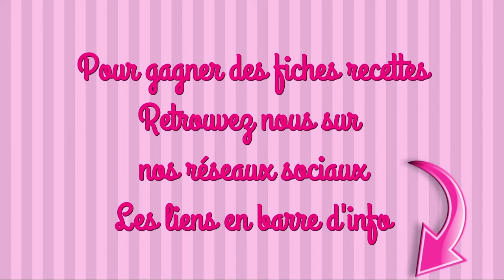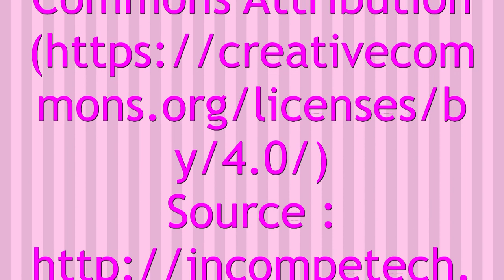BÛCHE FÉERIQUE AU CITRON recette facile génoise roulé cake design au thermomix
INGRÉDIENTS
LA CRÈME
150g de sucre
2 ou 3 citrons
4 œufs
100g de beurre doux

LA GÉNOISE
4 œufs
120g de sucre
10g d’extrait de vanille
70g de farine
30g de maïzéna

LE SIROP
40g d’eau
50g de sucre
40g de jus de citron

LA DÉCO
1 pâte à sucre à dérouler bleue ciel
de la pâte à sucre blanche
1 feutre alimentaire noir
60g de blancs d’oeufs
100g de sucre
20g d’eau
des flocons en sucre
des paillettes alimentaires argentées
des billes comestibles

#1 Lorsqu’on utilise le fouet avec thermomix la vitesse ne doit surtout pas dépasser 4
#2 Pour la cuisson des génoises utiliser du papier cuisson pour un démoulage facile
#3 Pour les adultes on peut remplacer le jus de citron du sirop par du limoncello. A consommer avec modération
#5 pour la déco laisser aller ses envies et s’amuser

maelysfredcook

MUSIQUE
Artiste : __url_artiste__